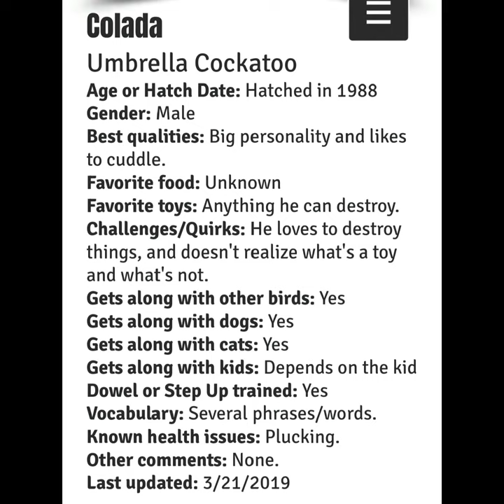Colada- Umbrella Cockatoo